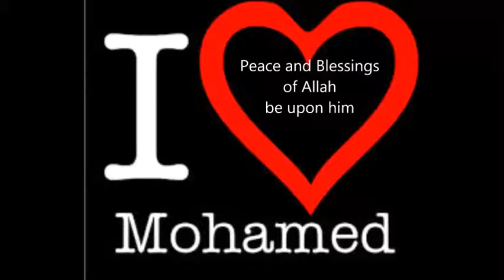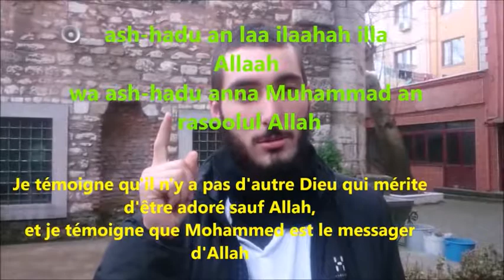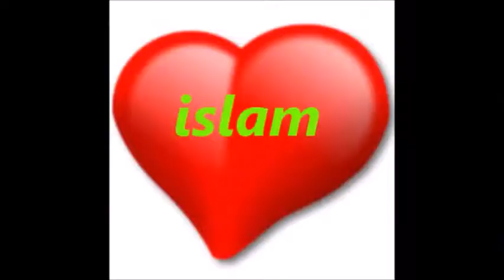Svájci spanyol férfi és nagybátyja áttért az iszlám vallásra